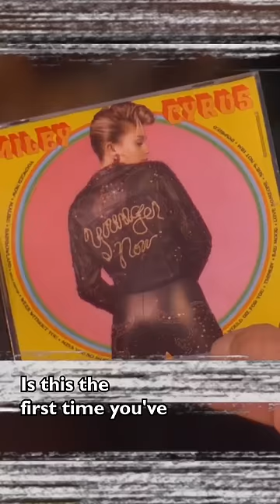Birthday Girl Miley Cyrus’ Now & Then! Happy birthday to her